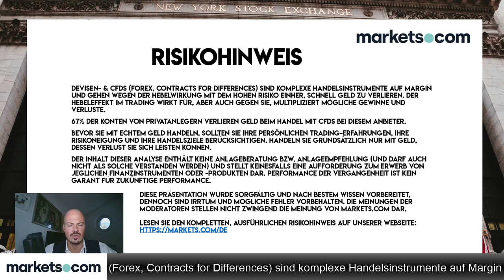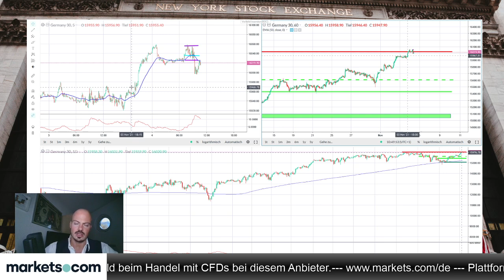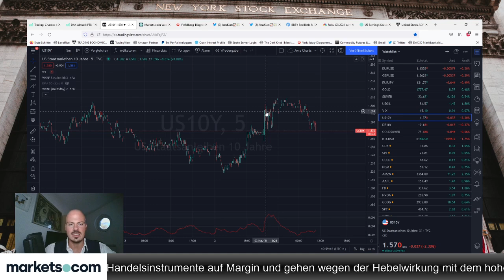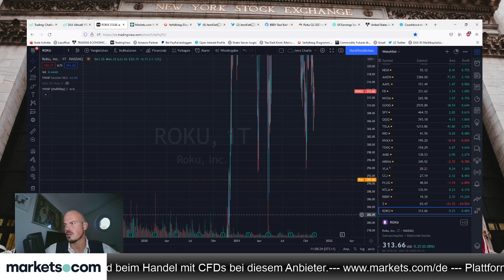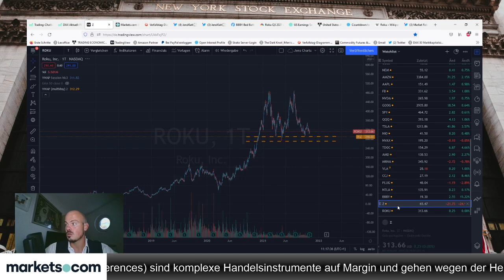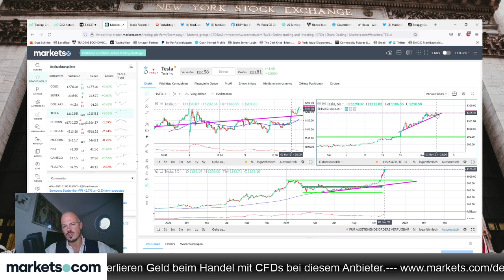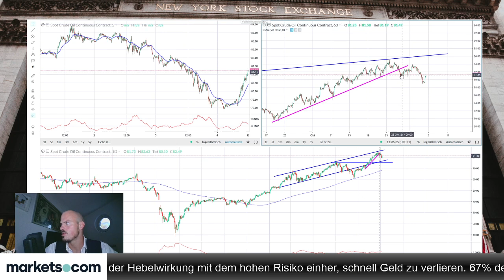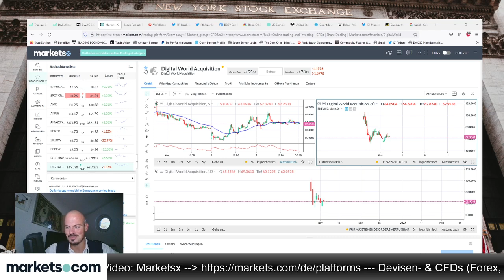Dax mit neuem Allzeithoch, aber Luft scheint raus? Was machen ROKU und Zillow?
Der Dax erreicht ein neues Allzeithoch. Hierauf fokussiert sich Jens Klatt im folgenden Video. Auch bespricht er die Lage bei ROKU und Zillow.